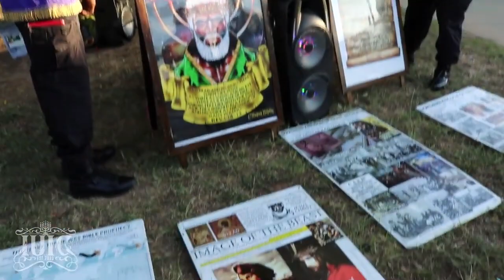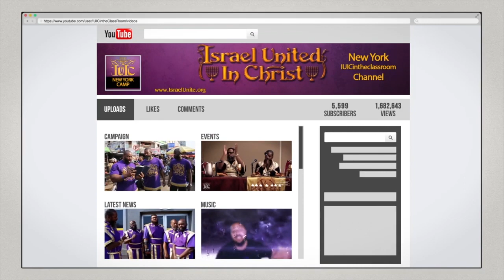IUIC: How To Squash Beef in 30 Minutes